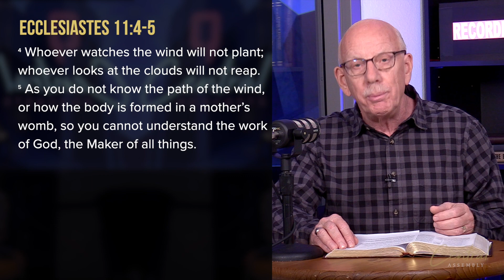June 8, 2023 | The Central Moment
Do you suffer from the paralysis of analysis? We will live too passively and accomplish too little if we are always waiting for conditions to be perfect before we do anything. Instead, spread risk out and adopt the 80% rule!